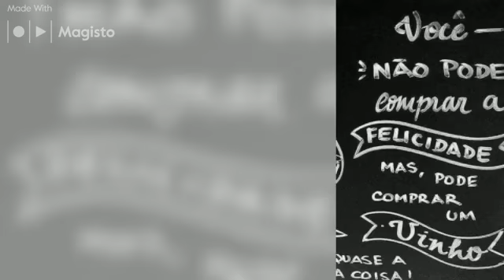Inverno em Itapema 2018